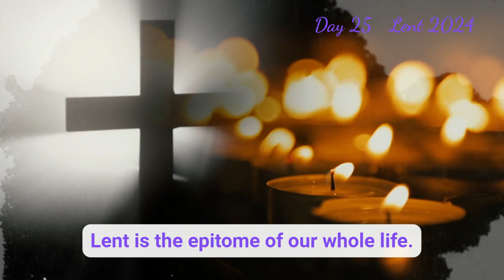Day 25 Lent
Join us on this 25th day of Lent as we delve into a profound quote that inspires introspection and spiritual growth. This brief video offers a moment of calm and contemplation amidst the hustle and bustle of daily life. Remember, each day is a step closer to resurrection.